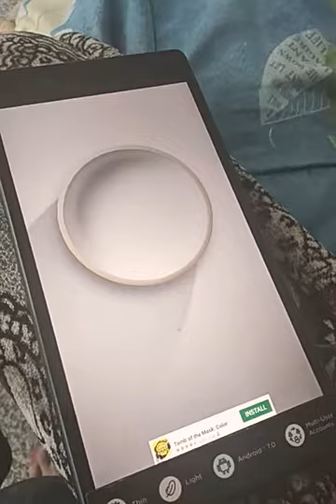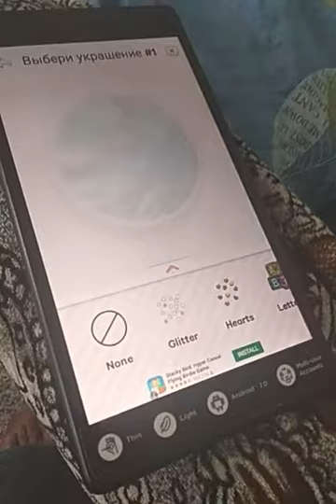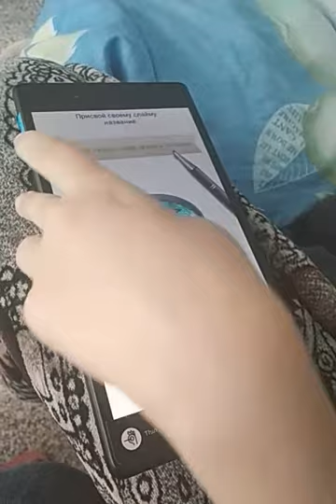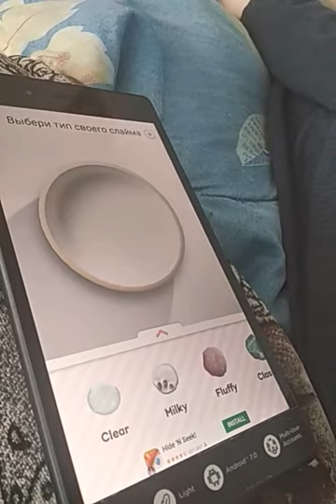Дамир тоже играет в The Sims 🙋 Создаём слаймы, обзор на игру 📱